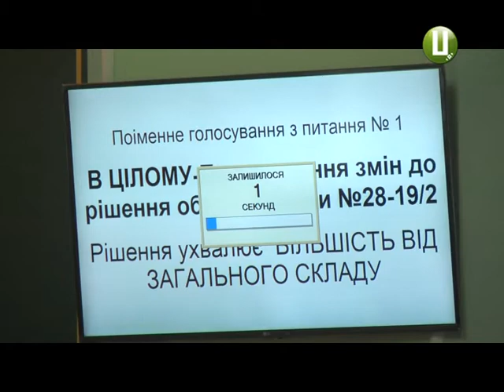Депутати облради скасували своє рішення і повернули школі «Славутинка» перший ступінь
Кам'янець-Подільська спеціалізована школа-інтернат "Славутинка" стане ліцеєм 1-3 ступенів. І з 1 вересня 210 учнів початкових класів підуть на навчання саме у цей заклад. За перейменування "Славутинки" сьогодні на позачерговій сесії обласної ради проголосували 61 депутати. Таким чином рішення від 14 червня, яким в школи-інтернату забрали перший ступінь і перейменували в ліцей, скасували.